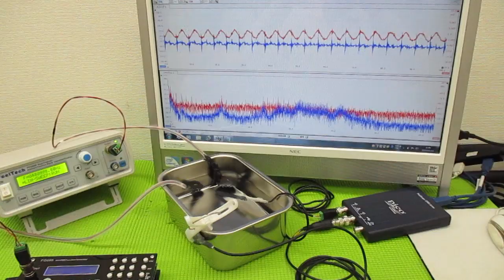新しい超音波制御技術 ultrasonic-labo